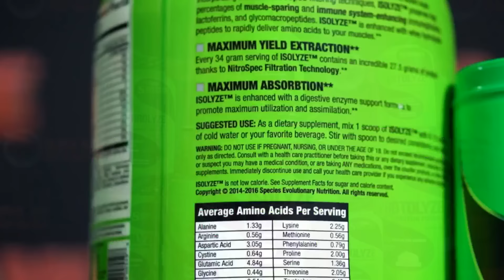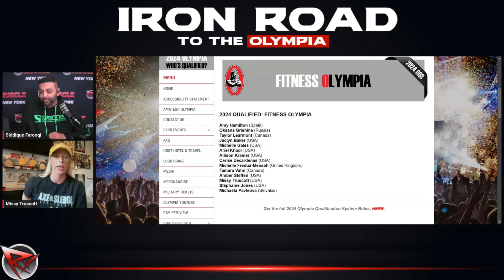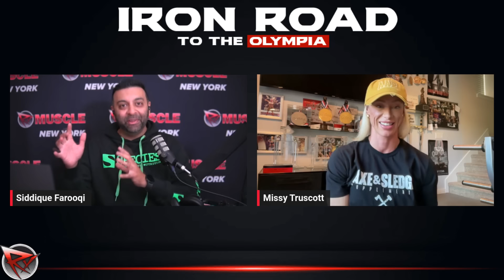MISSY TRUSCOTT: THE ULTIMATE COMEBACK STORY! || Iron Road To The Olympia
LAST CHANCE! Enter the Olympia prediction contest

Missy Truscott joins RXMuscle's Siddique Farooqi on RXMuscle's Iron Road to the Olympia, powered by SPECIES Nutrition (SpeciesNutrition.com) ahead of his 4th appearance on the Olympia stage.